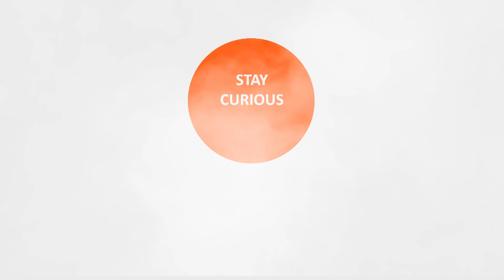David Kaiser - How the Hippies Saved Physics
In the 1970s, an eccentric group of physicists in Berkeley, California, banded together to explore the wilder side of science. Dubbing themselves the "Fundamental Fysiks Group," they pursued an audacious, speculative approach to physics, bringing a counterculture sensibility to bear on the study of quantum mechanics. As David Kaiser reveals, this unlikely group, each highly trained in some of the nation's most prestigious institutions, took modern physics in a new direction, forcing mainstream science to consider quantum theory in new ways.